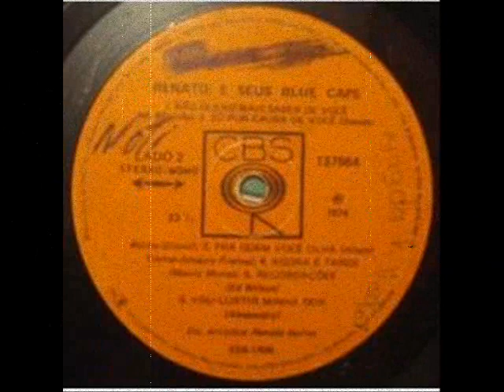renato e seus blue caps voce nao merecia.wmv